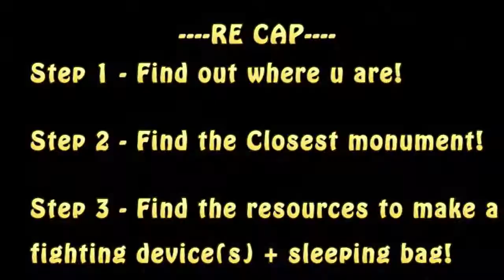How to play Rust Tutorial - 2019 Edition - Shmog / Beginners guide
This is my way, this is how i, play this game, called rust